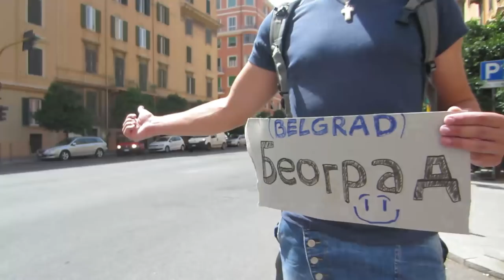Weltreise extrem - ohne Flugzeug um die Welt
4 Jahre und 45 Länder, per Anhalter über Land und Meer.
Mit 50€ Startkapital und einem Zelt um die Welt.
Christopher Schacht